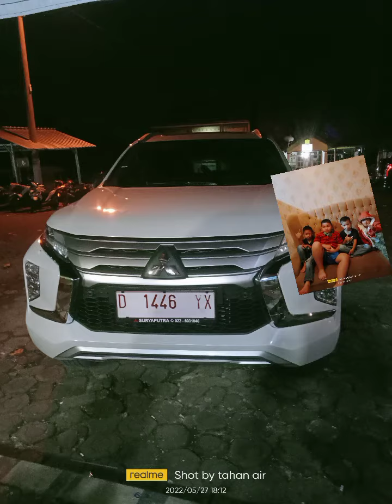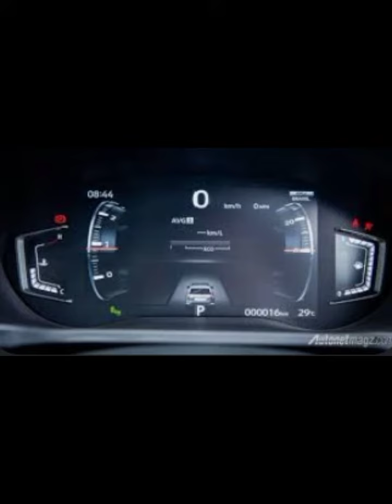maaf rada gaje